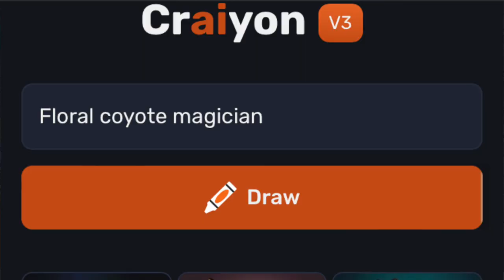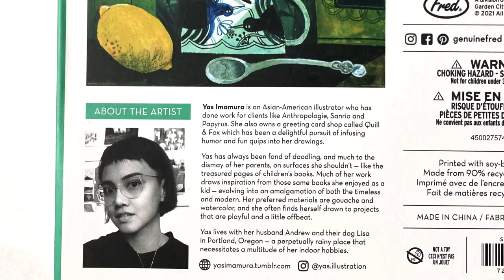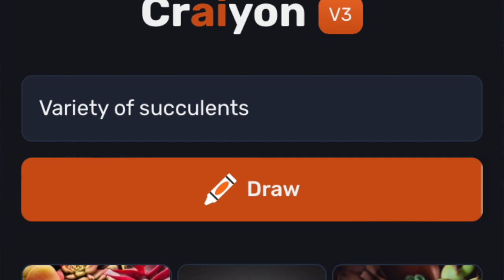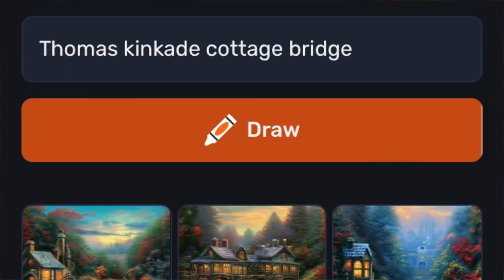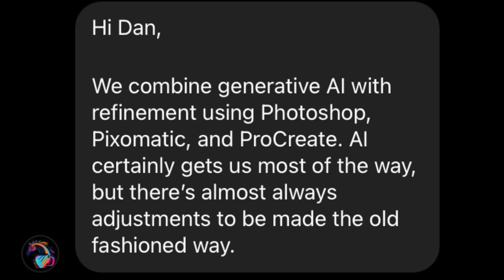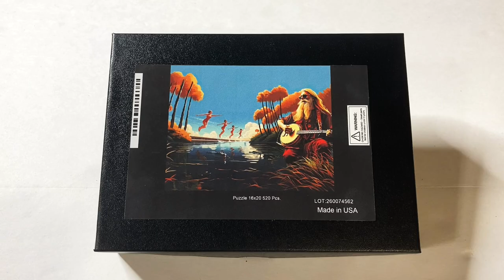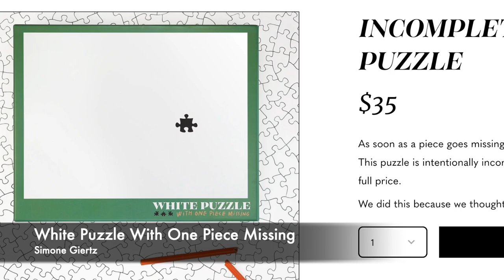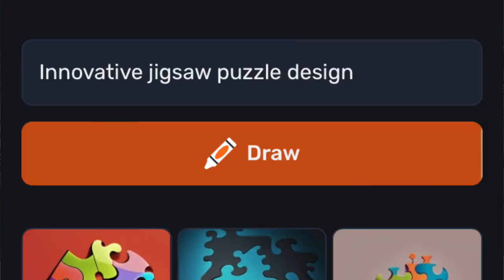The Art of the Puzzle | Thoughts on creativity, expression, and A.I. art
I've got some questions about A.I. art! In this video, I'm looking at puzzles from CreaMindsLabs and Unreal Puzzles, two brands that are using artificial intelligence to create jigsaw puzzle art. I'm also sharing some of my ponderings about this hot topic.
Links!

The AI art generator I used for this video is Craiyon

The Clearly Impossible Puzzle - Broken Glass Edition

Discounts for Puzzlephile viewers!

Get 15% any puzzle from CreaMindsLabs now through Oct. 1, 2023 with the code: PUZZLEPHILE (unaffiliated)